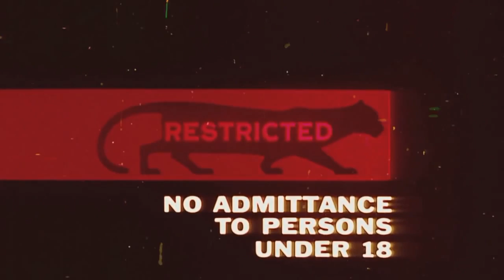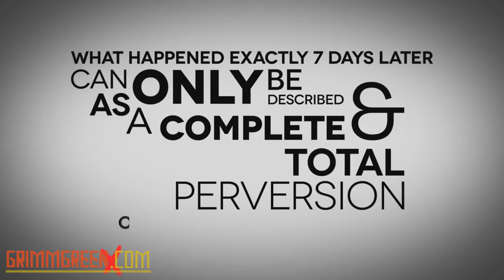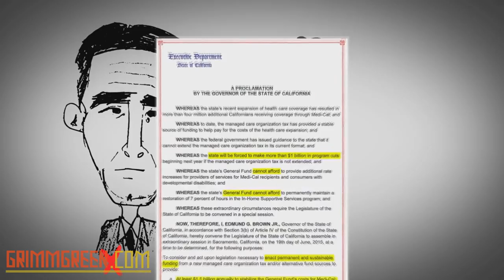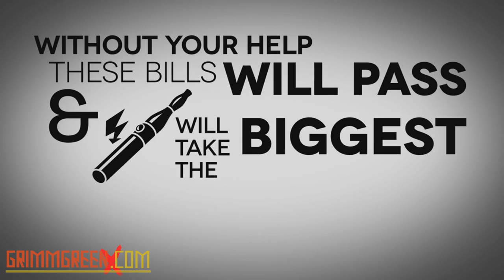SB2x-5 ~ Goblin Mini ~ Sigelei 75w ~ Expensive Beer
7-23-15 VLOG VIDEO!

Hello Hello everyone! welcome to the VLOG video for Thursday July 23rd 2015.  I've got an action packed video for you guys this week.  We talk about the new SB2x-5 bill in CA which is essentially the new SB140 except this time we don't get to have a say about it.

We also do some first impressions of some new vape gear including the REM atomizer and the Sigelei 75w.  Of course there are lots of shoutouts, beer tasting, and retro vaping.

So tuck in, grab your best vape, grab a good beer and enjoy the program.  All the crucial links and timestamps will be below

TIMESTAMPS

Top of the program is advocacy / announcements

Beer is at 19:07

Shoutouts are at 32:56

First impressions are at 42:19

Retro vaping is at 01:03:00

The Advocacy

The Beer

Lost Abbey ~ Agave Maria

The Vapor

Lazy Vapers Wooden Box
REM RDA
Goblin Mini
Sigelei 75w
The Swoop Mod

The Other